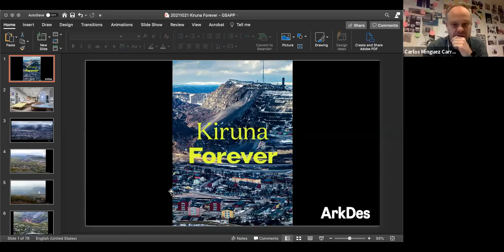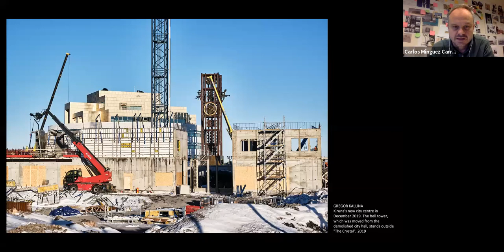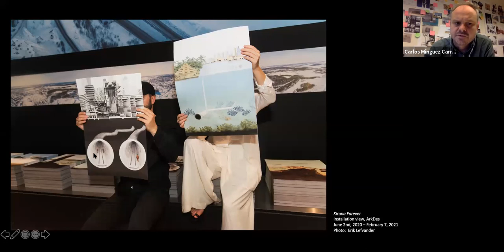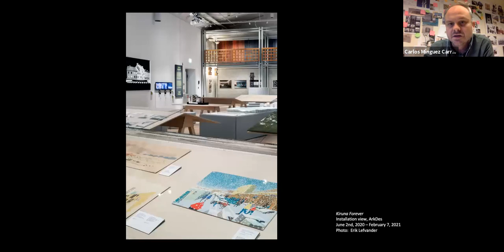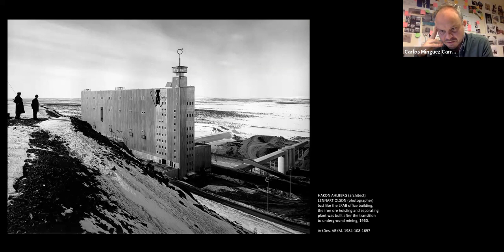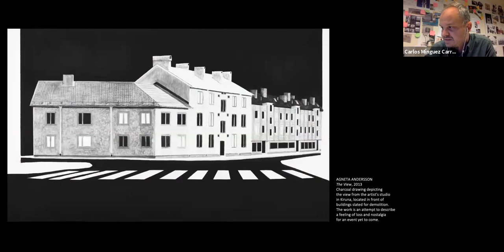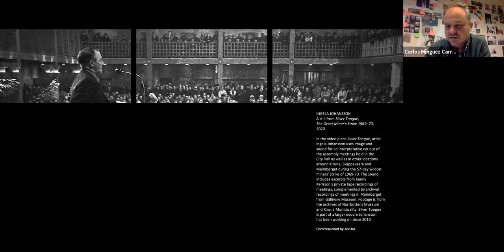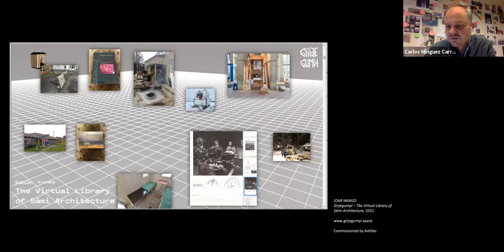Preservation Lecture Series | Carlos Mínguez Carrasco